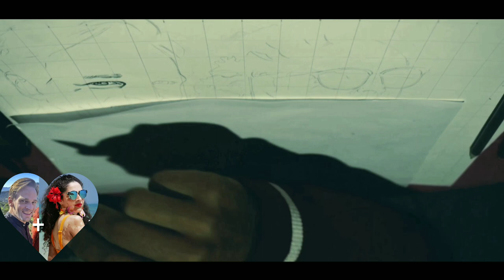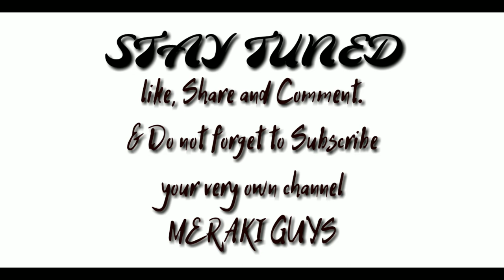Youtuber Karl Rock & Manisha Malik Sketch | Thank You Video 🙏 | MERAKI GUYS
Portrait Sketch Made For YouTuber Karl Rocks & His Beautiful Manisha Malik Di. 🙏
actually we are trying something new from our next video..
we are making blogs from now onwards and we will vist new and amazing places .but in next video we are taking Karl to our Homeland Kalimpong ,West Bengal and we are gonna explore Kalimpong with karl. so stay tuned for our next video..